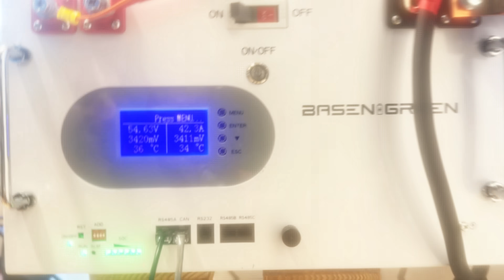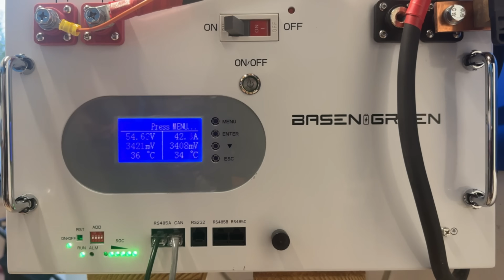TURBINA EOLICA 48V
La turbina eolica degli amici, in questo sesto video della serie dedicata all'eolico, presenterò l'acquisto fatto con l'aiuto di tutti .. una turbina eolica di 3mt di diametro con una potenza massima di 2.0kW.